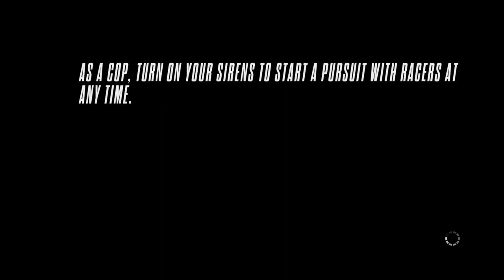Grand Tour With Friends*